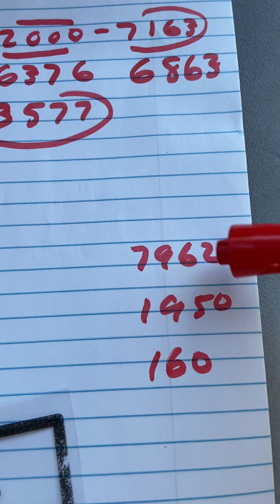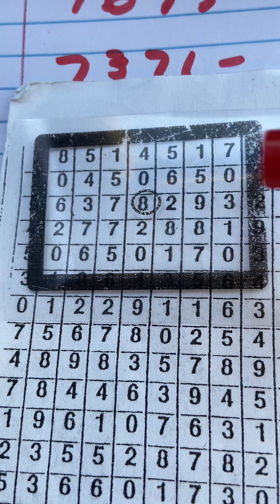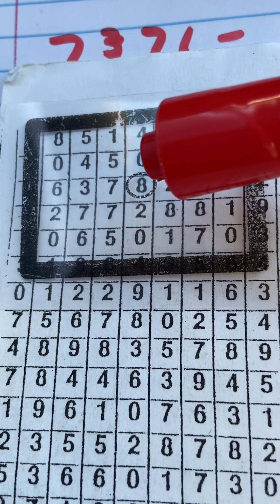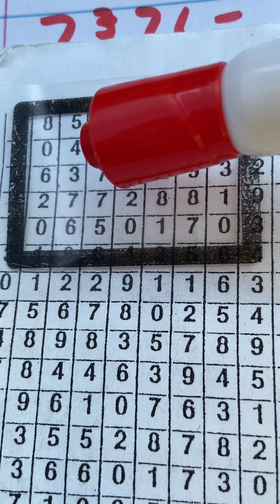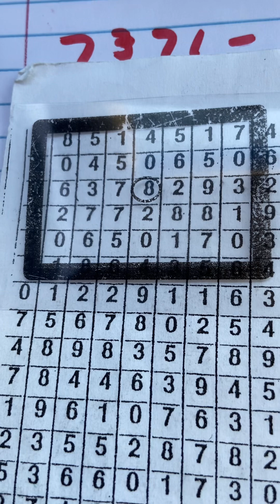Michigan Up coming winning numbers